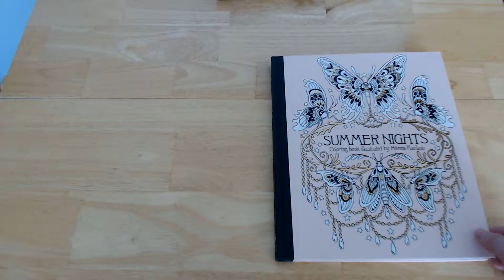Summer Nights by Hanna Karlzon Colouring Book Flip through